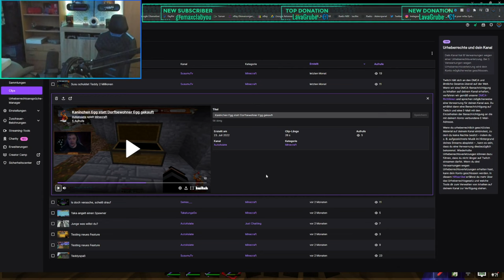Das haben meine Zuschauer erstellt 😂 - GrieferGames.net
▬▬▬▬▬▬▬▬▬▬[ 🏆 Unterstützung 🏆 ]▬▬▬▬▬▬▬▬▬▬

▬▬▬▬▬▬▬▬▬▬[ 🏆 Unterstützung 🏆 ]▬▬▬▬▬▬▬▬▬▬

▬▬▬▬▬▬▬▬▬▬[ 🎮 Spiel 🎮 ]▬▬▬▬▬▬▬▬▬▬

▬▬▬▬▬▬▬▬▬▬[ 🎮 Spiel 🎮 ]▬▬▬▬▬▬▬▬▬▬

▬▬▬▬▬▬▬▬▬▬[ 🎭 Socialmedia 🎭 ]▬▬▬▬▬▬▬▬▬▬

▬▬▬▬▬▬▬▬▬▬[ 🎭 Socialmedia 🎭 ]▬▬▬▬▬▬▬▬▬▬

▬▬▬▬▬▬▬▬▬▬[ 🎥 Equipment 🎥 ]▬▬▬▬▬▬▬▬▬▬

▬▬▬▬▬▬▬▬▬▬[ 🎥 Equipment 🎥 ]▬▬▬▬▬▬▬▬▬▬